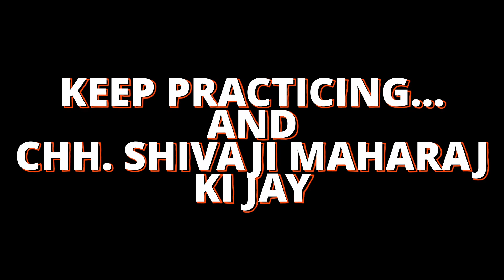Drawing of Shri Baji Prabhu Deshpande | Chh. Shivaji Maharaj | Grafite Shading | P . T - 2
🔴Drawing of Shri Baji Prabhu Deshpande | Chh. Shivaji Maharaj | Grafite Shading | P . T - 2   | ( HINDI ) | 2022

I am Saksham and I am here to educate you all about ART with my existing knowledge and to promote about ART CARRER in INDIA.

Steadler pencils
Artline pencils
Cheap pencils for practice
Sandpaper Sharpner

In this video guys I have explained you all about HOW TO DRAW BAJI PRABHU DESHPANDE , ETC. I hope you guys understand what I have explained in video. so make sure for more knowledge you SUBSCRIBE to this channel and hit the BELL ICON.

🔴MY MATERIALS WHICH I USE DAILY :-
OIL COLOURS
PAPER FOR OILS
LINSEED OIL
TURPENTINE OIL

🔴THANKYOU FOR GIVING THIS MUCH TIME TO WATCH MY VIDEO AND DESCRIPTION ALSO.